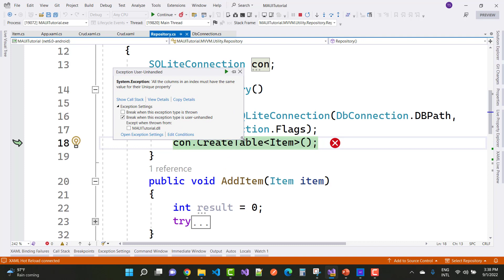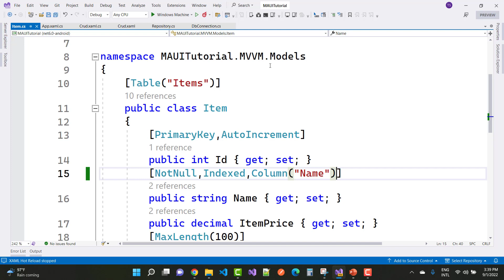Fix: All the columns in an index must have the same value for their Unique Property .NET Maui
All the columns in an index must have the same value for their Unique Property .NET Maui, during SQLite Connection.